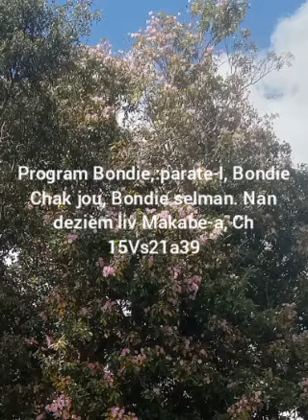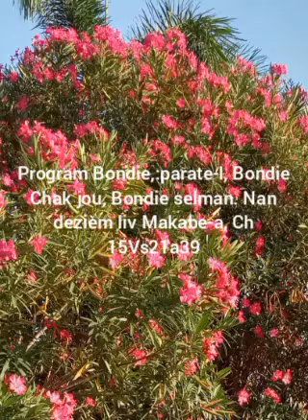Mosther Senatus 3/30/2024